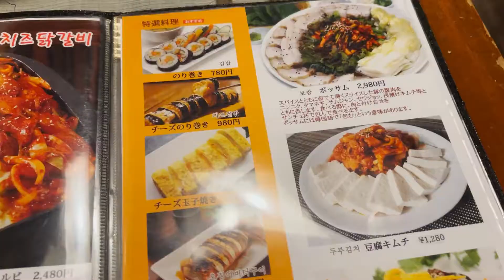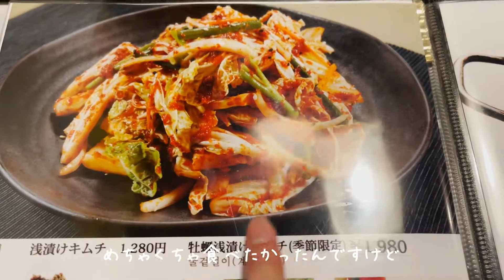上野の隠れ家っぽい韓国居酒屋が素敵なところでした。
上野もコリアンタウンがある場所として有名で、ただ戦前からあるので新大久保とは違い超コアで歴史を感じる場所です。
そんな上野に本格韓国料理居酒屋があるとのことで行ってきて、オサムプルコギを堪能してきました。
熱々の鉄板にたっぷりと真っ赤なイカ、豚肉、野菜が載っています。ビジュアルからもうおいしさが伝わってきます。
辛さは見た目と違いそこまでなく、どちらかと言うと甘辛に仕上がっています。熱々の料理に韓国の甘辛い味がイカやお肉に入っていておいしいです。
お店の場所が上野でいちばんうるさいと個人的に思ってる場所にあります。いろんなお店が密集してる中にポツンと地下への入り口があるので、隠れ家みたいな雰囲気です。
みんな楽しそうにお酒を飲みながら韓国料理を食べていたので、夜に来るのが良さそうですね。

【店舗情報】
エリア：上野
店名：古家
料理名：オサムプルコギ
お値段：1,580円
場所↓↓↓

【使用音源】
曲名：Harvest6